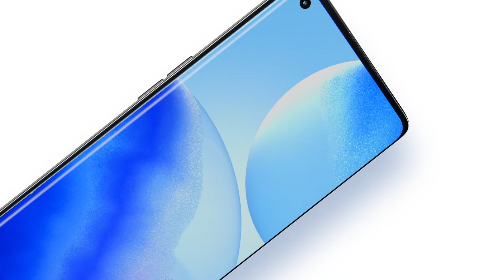OPPO Reno5 Pro | Dual-View Video